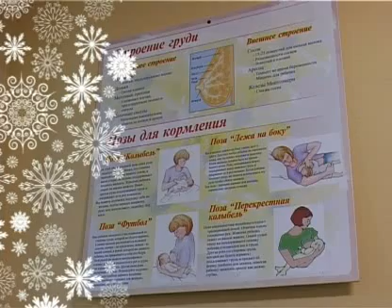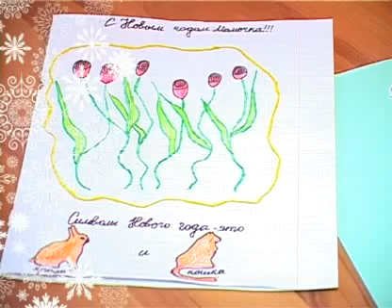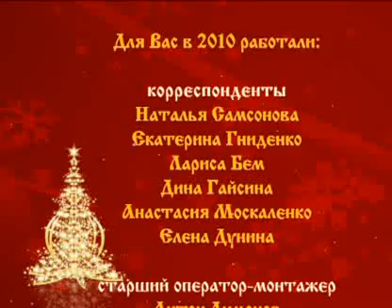Новогодний выпуск штв 2010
Новогодний выпуск штв 2010 шадринск видео новости